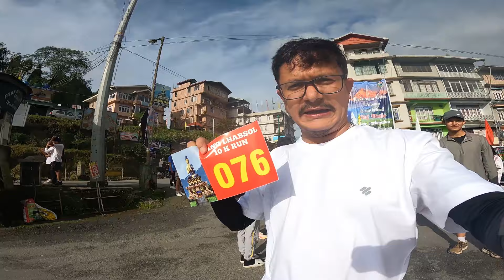Pang Lhabsol 10K Run || Proud Finisher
Your support means the world to us, and it motivates us to create even better content in the future.